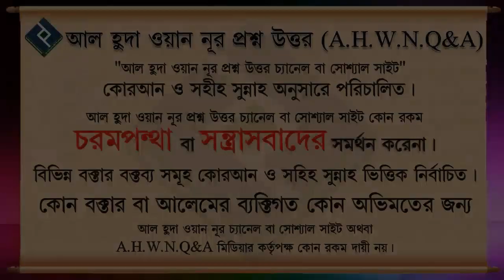কবর জিয়ারত করা এবং সেখানে তবারক হিসেবে খাবার দিলে কি খাওয়া যাবে ᴴᴰ┇শাইখ মোহাম্মদ রাশীদ আহমদ